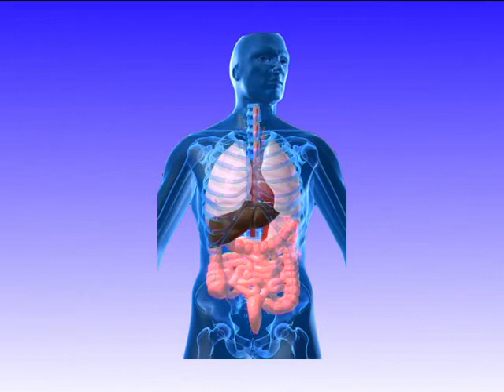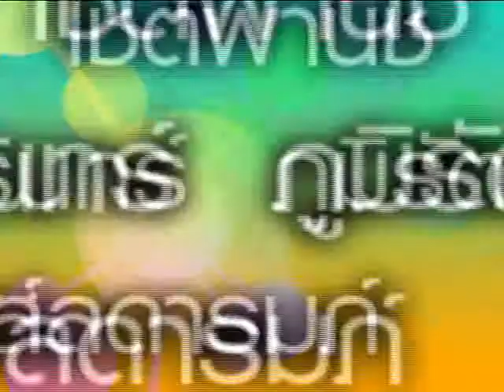เครื่องตรวจวัดแอลกอฮอล์จากลมหายใจ